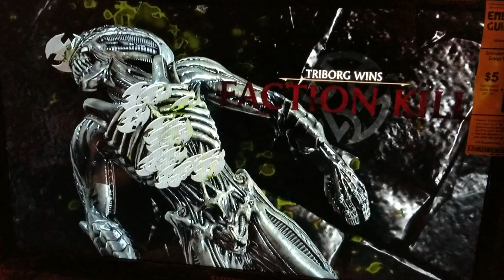Friendly Mortal Kombat XL Match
Had to show him who was the better player lol